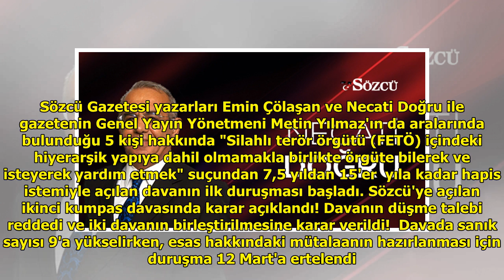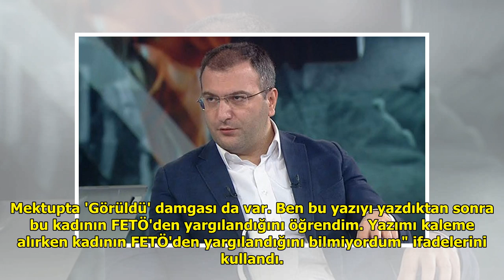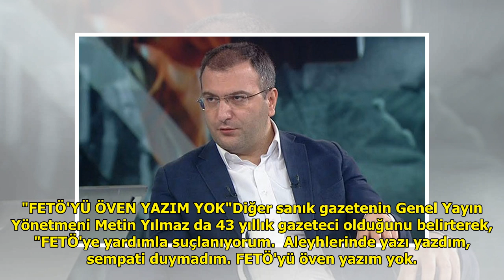Sözcü gazetesi yazarları Emin Çölaşan ve Necati Doğru'dan bomba ifade DuckNews TV